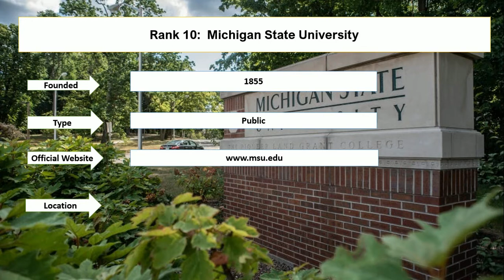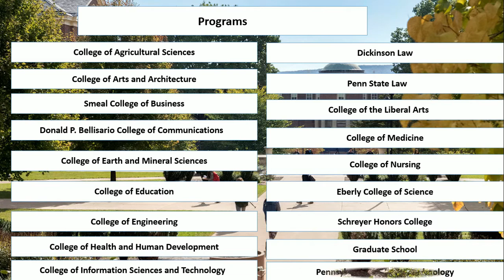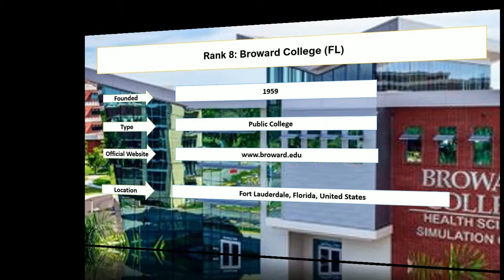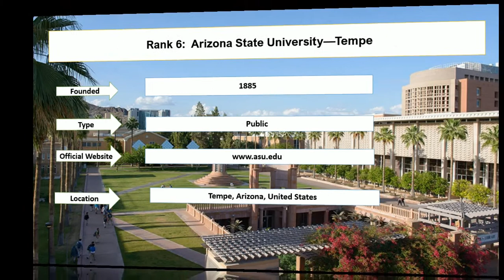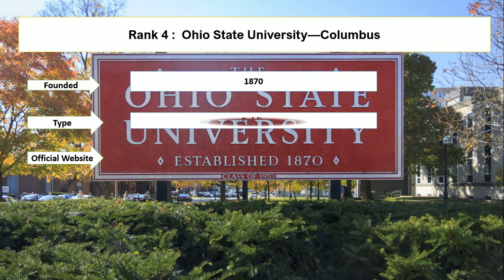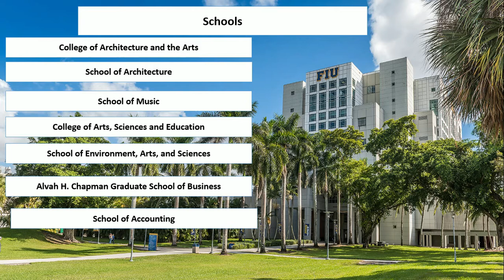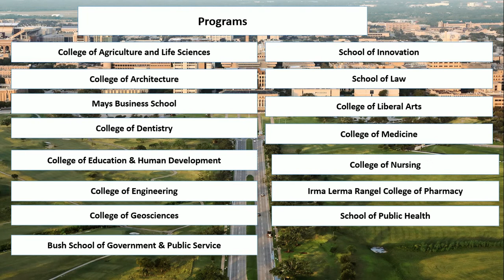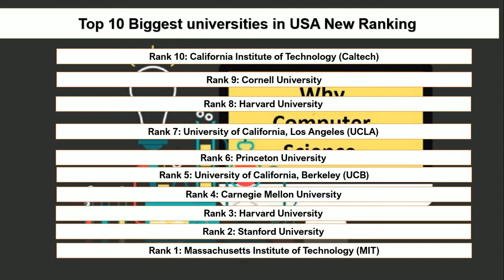Top 10 Biggest Universities in USA New Ranking | University of Central Florida College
Student Career enlisted the top 10 biggest universities in the USA which includes the largest universities in the World. The University of Central Florida is the top 100 largest universities in US. Liberty University is the largest university in US university ranking. There is various student seeking information regarding what are the 10 largest universities in the United States.